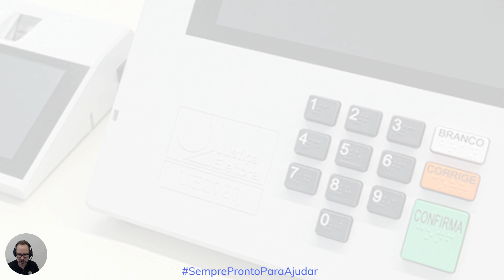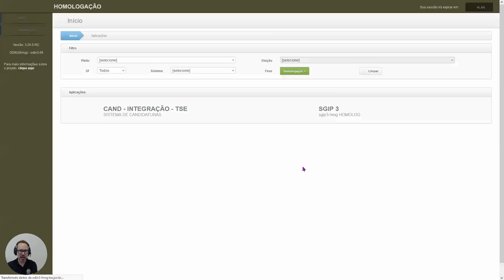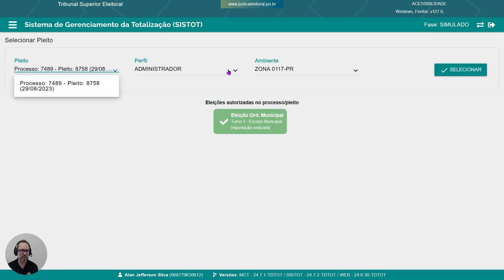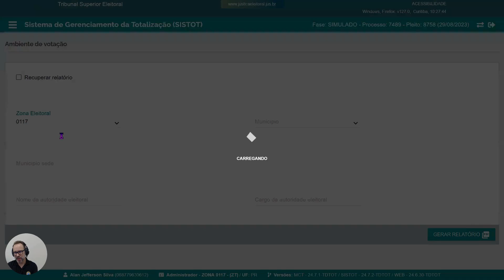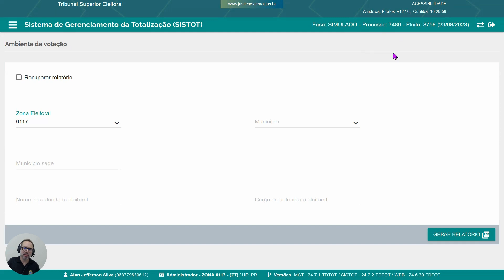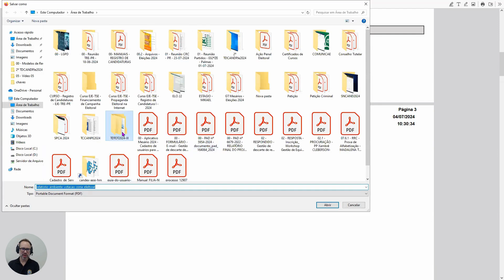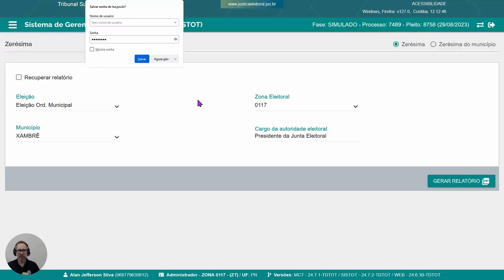VÍDEO 05 - TDTOTO2024-III. Roteiro de Execução. SISTOT Homologação.